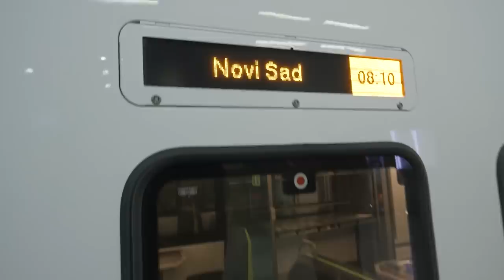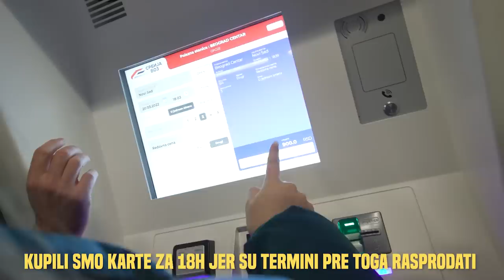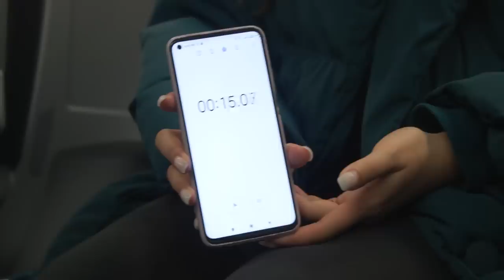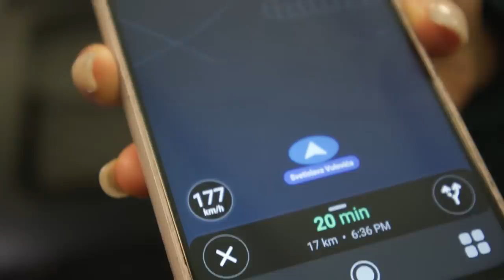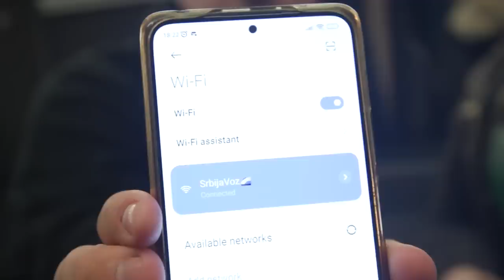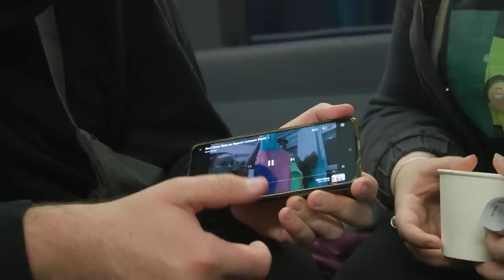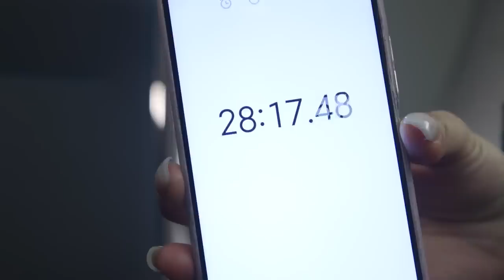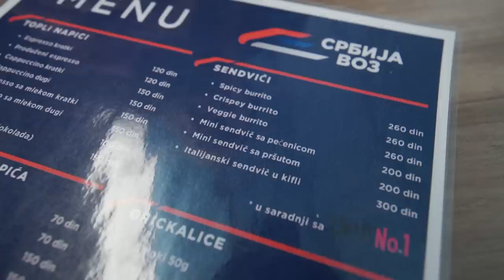Vozim se u Najbržem Vozu u SRBIJI!! *200km/h*